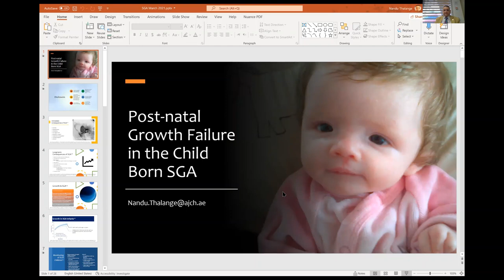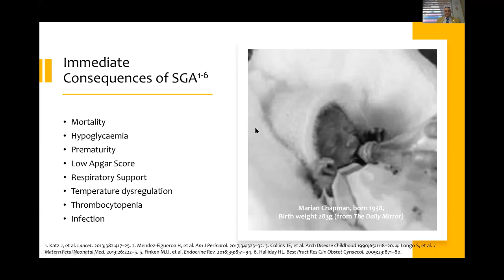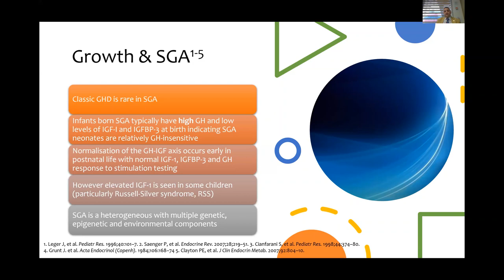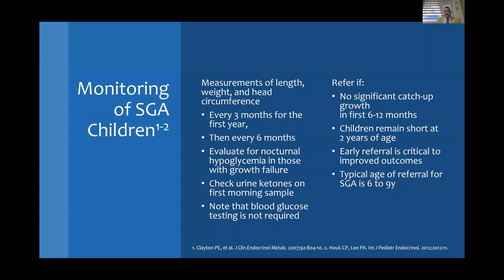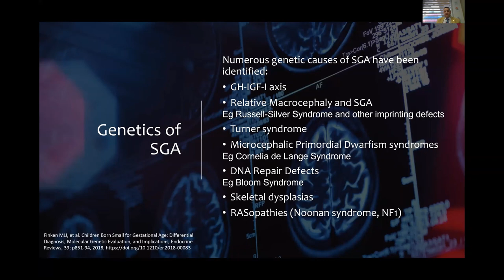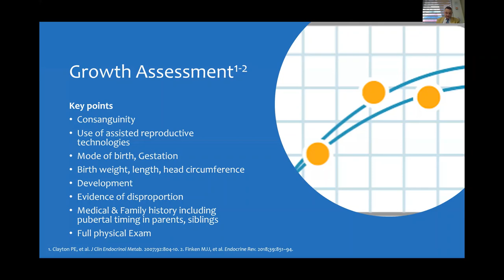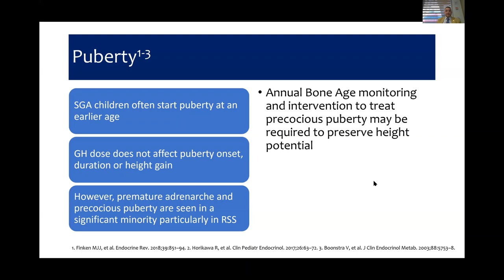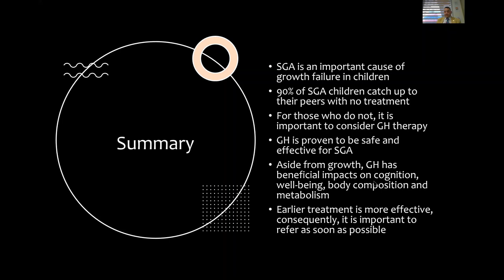Approach to short stature in SGA babies. Role of Growth hormone. Dr Nandu Thalange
In this video, Dr Nandu Thalange, consultant pediatric endocrinologist (UK qualified) at Al Jalila Children Hospital, Dubai, UAE discusses the role of growth hormone in growth of SGA babies (with short stature). This video is a recording from the virtual conference, 8th Arab international pediatric and neonatal medical congress organised by Maarefah, which is a reputed company organizing conferences in the region. I was privileged to be chairman of the scientific committee and of the conference too. I would like to thank Dr Doaa Said and the organising team for their kind permission to share these educational videos on my channel.